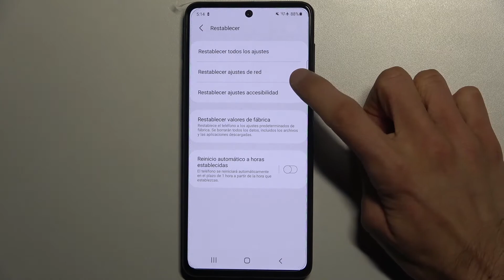Solucionar problemas de WiFi en SAMSUNG Galaxy M52 5G - restaurar WiFi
Hoy te mostramos cómo restablecer ajustes de red y WiFi en tu SAMSUNG Galaxy M52 5G. Sigue nuestro tutorial y descubre cómo restaurar la configuración de red en tu celular SAMSUNG en unos clics.

¿Cómo restablecer la configuración de WiFi en SAMSUNG Galaxy M52 5G? ¿Cómo restablecer WiFi en SAMSUNG Galaxy M52 5G? ¿Cómo resetear WiFi en SAMSUNG Galaxy M52 5G? ¿Cómo restablecer ajustes de red en SAMSUNG Galaxy M52 5G? ¿Cómo solucionar problemas con la conexión en SAMSUNG Galaxy M52 5G? ¿Cómo solucionar problemas con WiFi en SAMSUNG Galaxy M52 5G?